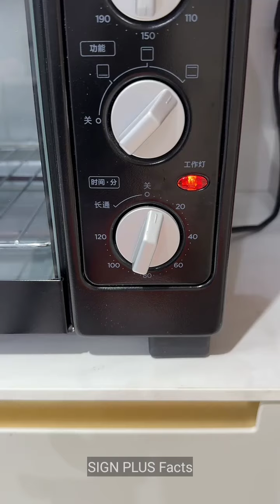Brother make Unique Dish and Swan🦢 Cake